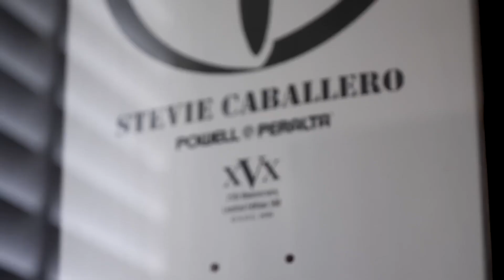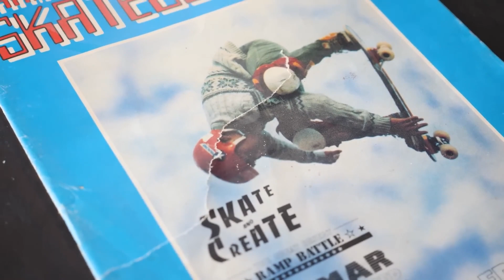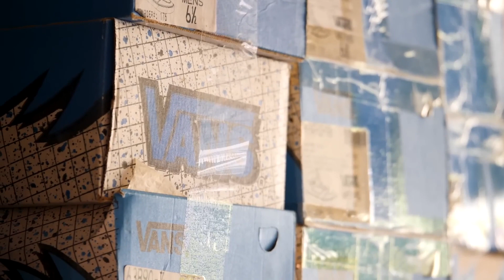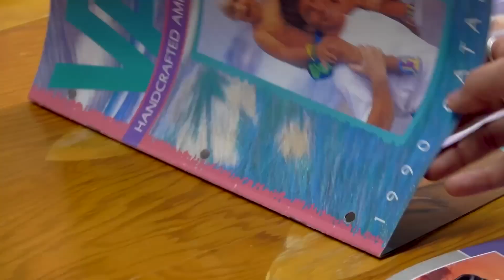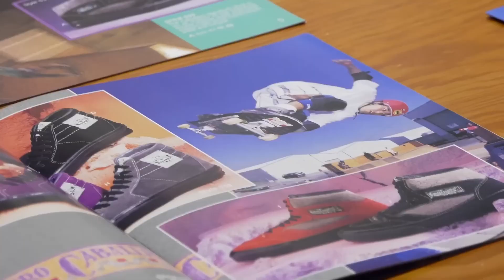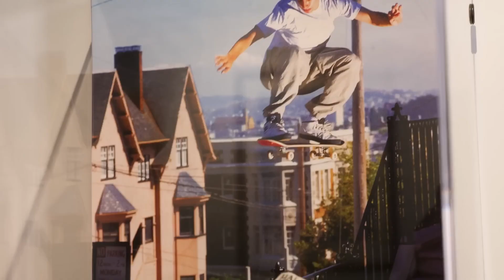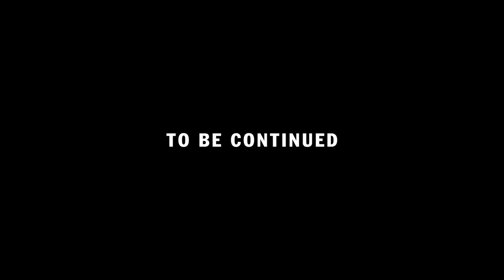CUT DOWN 30 Years Of The Vans Half Cab Episode 1 The Full Cab Skate VANS